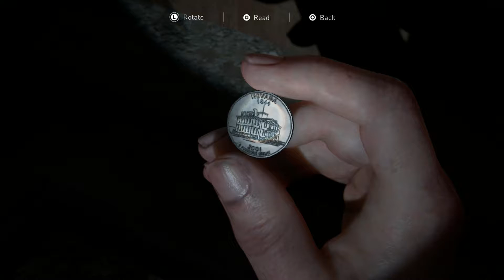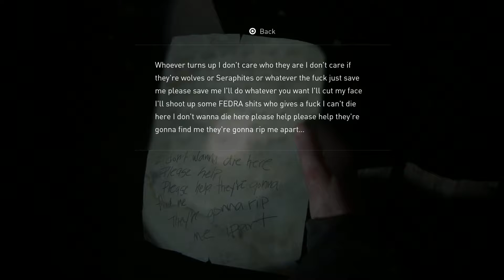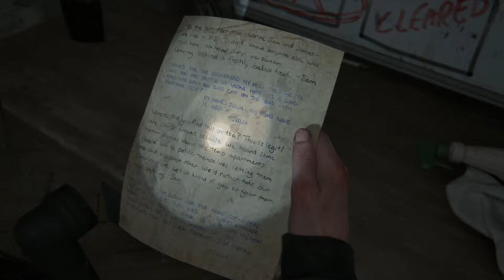The Last Of Us Part II, #43 Cat People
Thumbnail Artist- Royalefroggy (Fiverr)